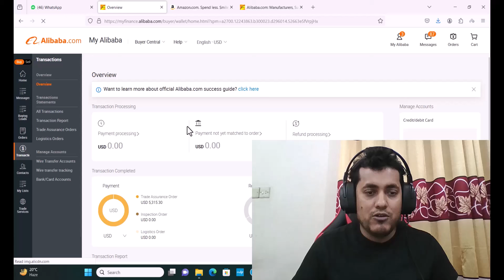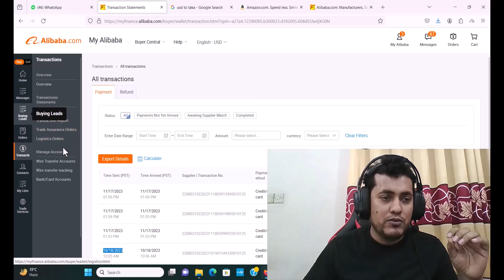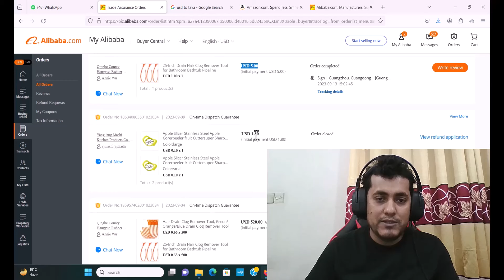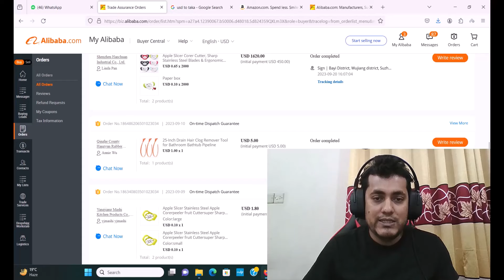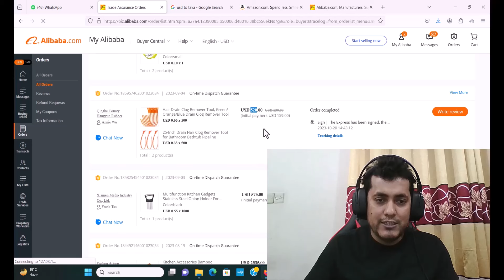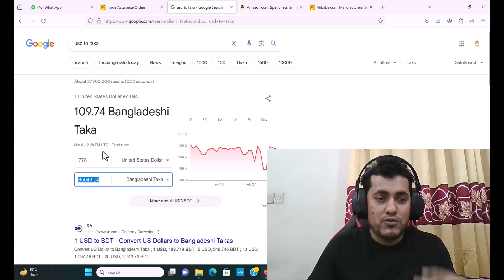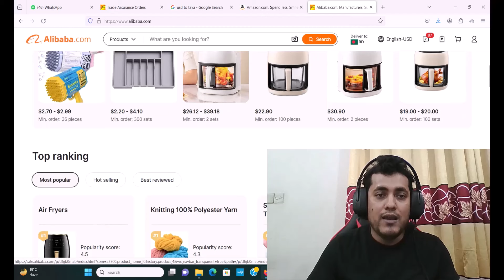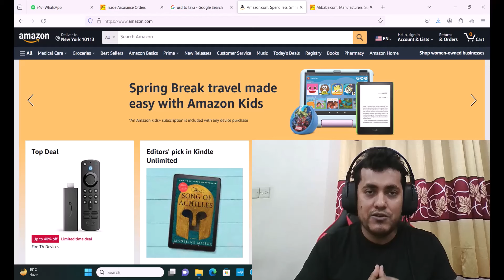How Much Capital You Really Need to Kickstart Your Amazon FBA Business | Bangla Tutorial 2024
হোয়াটসঅ্যাপ নাম্বার:
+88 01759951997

Unlocking Success: The Comprehensive Guide to Calculating Your Initial Investment for a Thriving Amazon FBA Venture. If you want to learn properly about initial investment in the Amazon FBA business you should watch this full video.

Product buying cost: 6 lakh taka
Product shipping cost: 2 lakh taka
Amazon business account opening cost: 1 lakh taka

Total: 9 lakh taka was the estimated investment to start my USA Amazon business.

Starting an Amazon business as a beginner requires careful financial planning. Here's a beginner-friendly breakdown of key expenses to consider:

1. Product Sourcing:
Inventory Costs: Allocate funds for your first batch of products. Consider smaller quantities initially to manage costs.

2. Amazon Fees:
Account Fees: Opt for the Individual seller account initially to minimize monthly fees.
Referral Fees: A percentage of each sale goes to Amazon. Plan for this in your product pricing.
Fulfillment Fees: If using Fulfillment by Amazon (FBA), account for storage and order fulfillment costs.

3. Product Photography:
High-quality images enhance your product listings. You can start with affordable freelance photographers or DIY options.

4. Amazon Advertising:
A modest budget for Sponsored Products can help increase your product's visibility.

5. Shipping and Customs:
Factor in shipping costs from suppliers to Amazon's fulfillment centers. Be mindful of customs fees.

6. Branding and Packaging:
While starting, focus on simple, cost-effective branding and packaging.

7. Professional Services:
Consider affordable freelance services for graphic design and copywriting.

8. Software Tools:
Begin with free or low-cost tools for basic market research and listing optimization.

9. Compliance and Legal Costs:
Ensure basic compliance. Legal costs can be minimal at the outset.

10. Education and Training:
- Invest time in free resources and affordable courses. Reserve a small budget for educational materials.

11. Contingency Fund:
- Set aside a small buffer for unexpected expenses or adjustments to your strategy.

12. Post-launch Marketing:
- Utilize low-cost marketing channels like social media initially.

13. Website or Landing Page (Optional):
- Skip this initially if you're focusing on Amazon. Consider it as you grow.

14. Insurance (Optional):
- Consider business insurance once your sales gain momentum.

15. Scaling Costs:
- As your business grows, allocate funds for scaling up inventory and improving branding.

Conclusion:
For beginners, start with a lean budget and focus on essentials. Be conservative in your initial investment, learn from the process, and gradually allocate more funds as you gain experience and see returns. It's a journey, and prudent financial management is key to long-term success on Amazon.

Privacy Warning:

All content on the Rubel Hossain YouTube channel, including videos, images, and text, is protected by copyright law.

Legal action may be taken against individuals or entities who violate our copyright by using, copying, or distributing our content without proper authorization.

Thank you for respecting our intellectual property rights and for your understanding.

MY PORTFOLIO